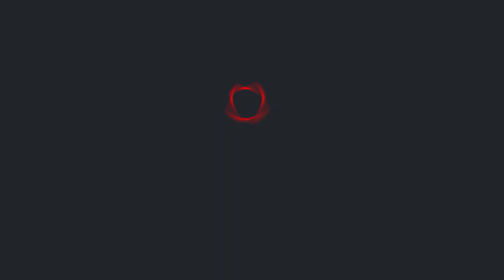Ранкове зведення по Харківщині від Генштабу ЗСУ станом на 2 листопада 2023 року